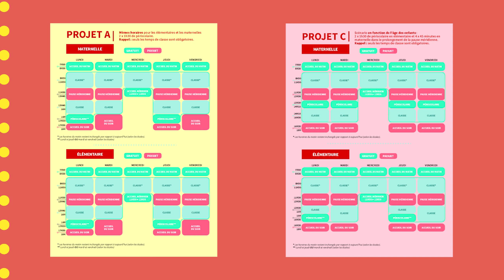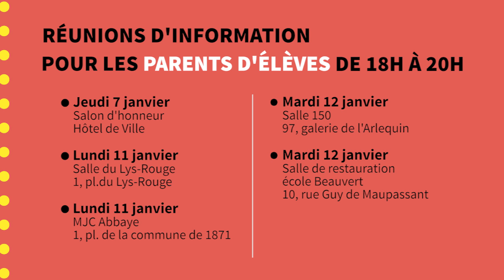Vote consultatif sur les rythmes de l'enfant à Grenoble